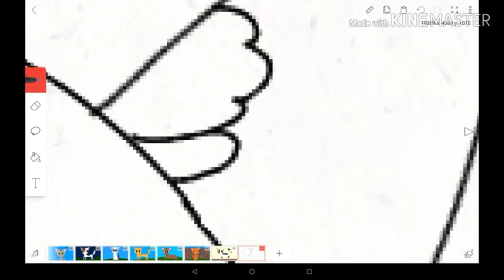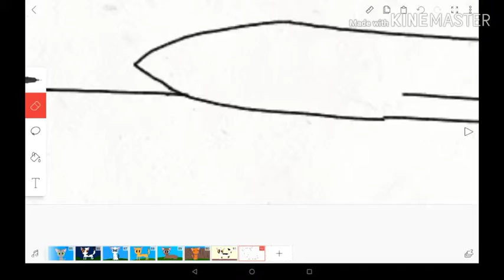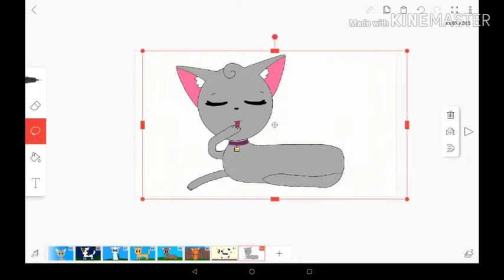100 Days of warrior cat drawings - Day 92 / Quince